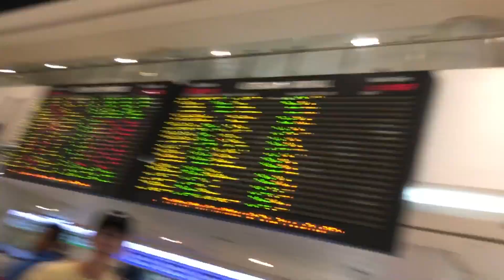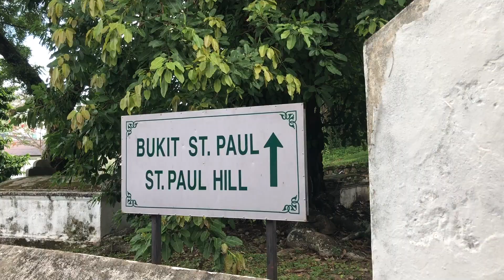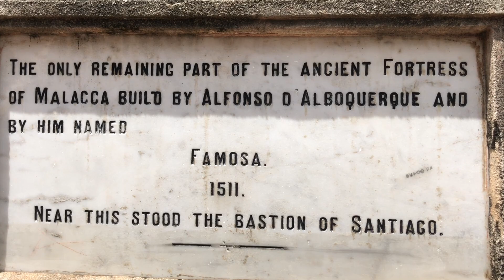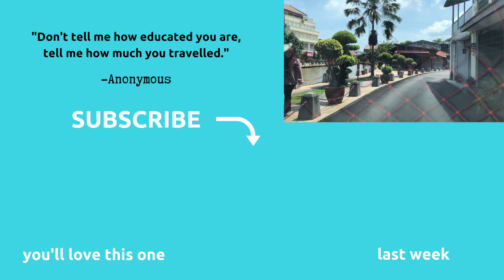A 24-hour Dash to Malacca, Malaysia :: WEEK 13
We really wanted to visit the multi-cultural city of Malacca, Malaysia. It is positioned on an old trading route and was subject to tumultuous times at the hands of several nations:

It was originally settled by the Malay as a fishing village. Then Parameswara established a sultanate there on the Malacca River.

In 1511, the Portuguese came a'conquering and abolished the sultanate. They hoped to control Asian trading routes. They didn't; they only made trade in the region more complicated.

A hundred thirty years later, the Dutch defeated the Portuguese and made Malacca their own.

A hundred eighty years later, the Dutch ceded Malacca to the British.

The British, for another hundred thirty years, ruled the region. In 1956, the first Prime Minister of Malaysia declared independence.

Following 450 years of foreign rule, the government of Malacca finally returned to the Malay. Wow!

Consequently, Malaka is a wonderful mash-up of European and Malay cultures, languages, architecture, and history.

We strolled around, and we saw St. Paul Church, the oldest church in SE Asia, A Famosa, and the Dutch Cemetary.

As a globetrotting family, we have discovered that traveling with kids helps the children enjoy actively witnessing history in the world more than trying to absorb it from a book in a classroom.

We shot this  footage on an iPhone X. The vlog was created and edited in iMovie and Canva. TubeBuddy was used for technical YouTube guidance.